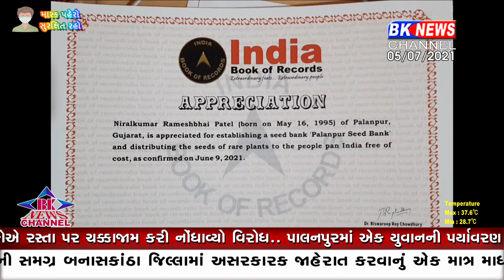પાલનપુરમાં એક યુવાનની પર્યાવરણ બચાવવા કામગીરીને પગલે મળ્યું લિમ્કા બુક ઓફ રેકોર્ડમાં સ્થાન..